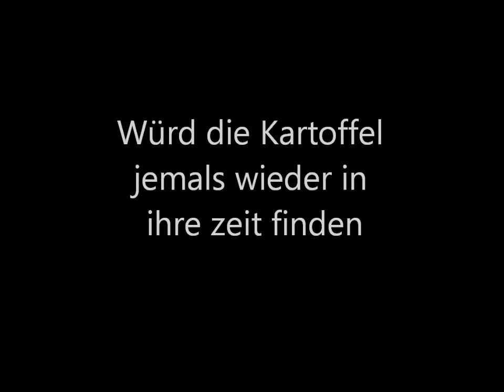Die zeitreisende Kartoffel! HD (Trailer)